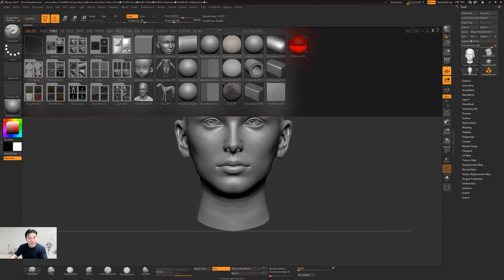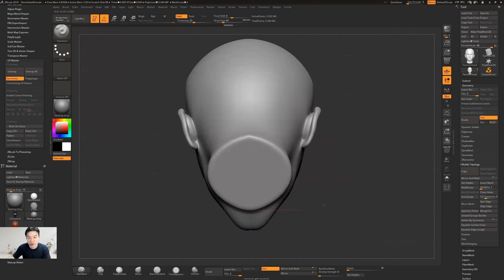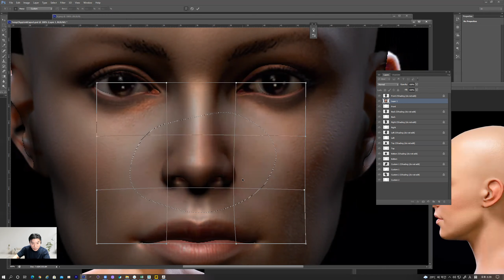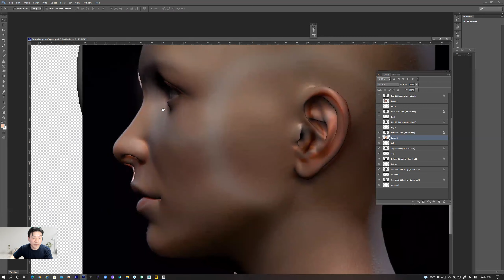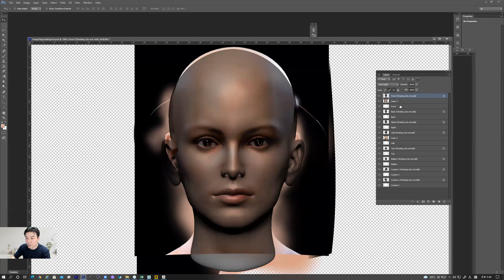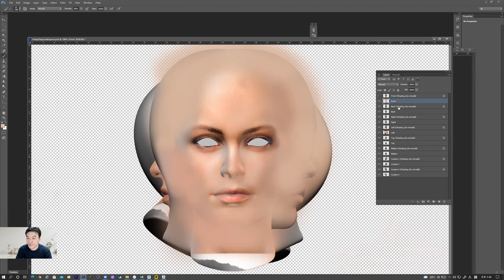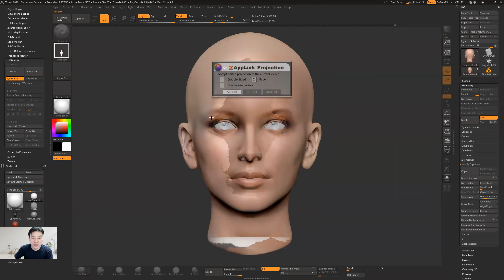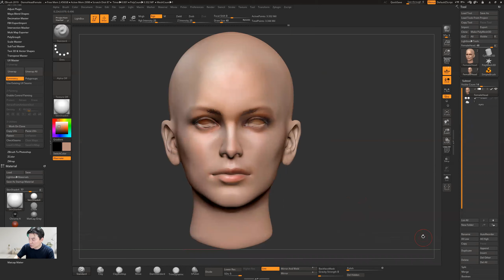3디 게임 고급 모델링 기법 5주차 02 01차시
2021 2학기 5주차 02 01차시
Z-brush sculput 특징 모델링2
캐릭터 텍스쳐제작
1. Zapplink
2. Spotlight